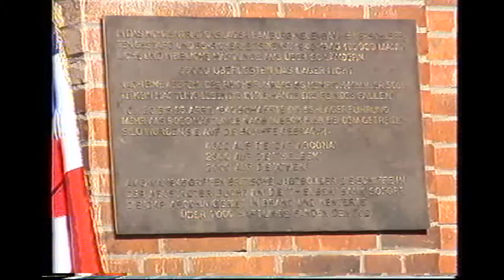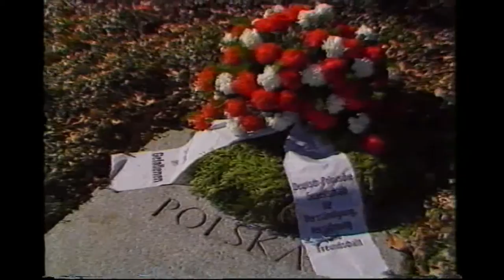Neuengamme Memorial 1990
Gedenkveranstaltungen zum 45. Jahrestag der Befreiung des Konzentrationslagers Neuengamme Mai 1990